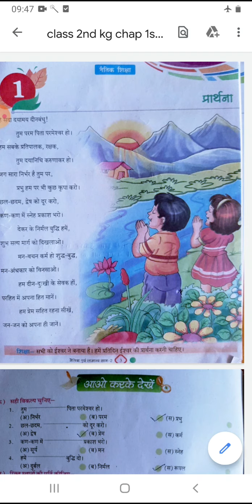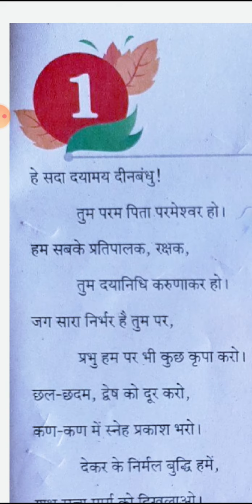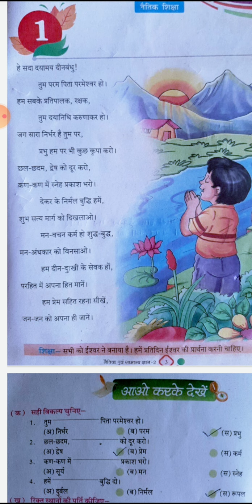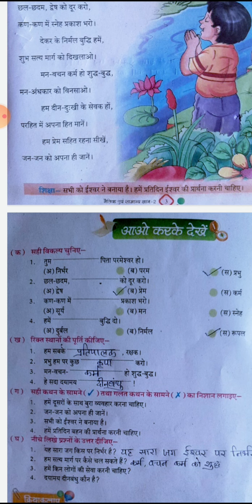NAITIK SHIKSHA | CHAPTER -1 | CLASS - 2ND HM | BY RUBY MAM